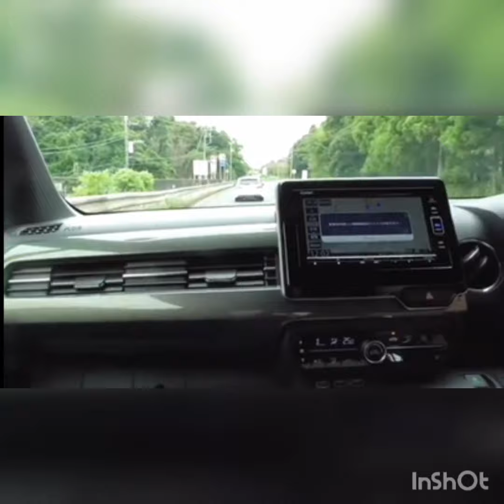MAICHANG FIRST DRIVING HER NEW CAR GOING HOME /KINABAHAN AKO😱 MY JAPINAS DAUGHTER /THATSKY TV